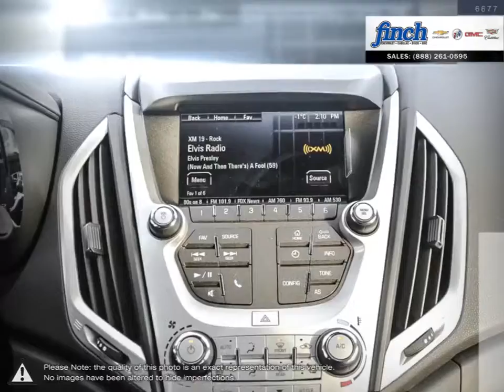2017 GMC Terrain | Finch Chevrolet | 2GKFLTE36H6230560